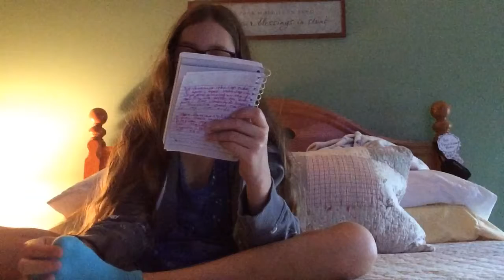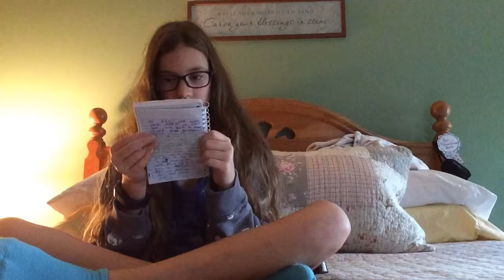Trip and Something else.......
Sorry I was late